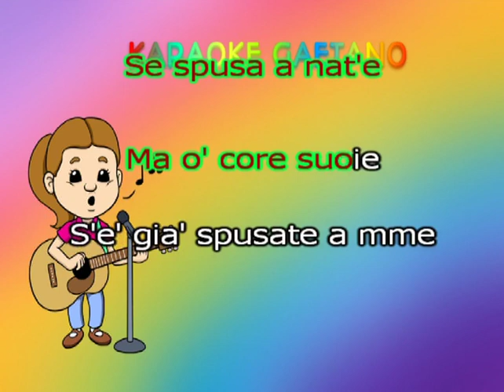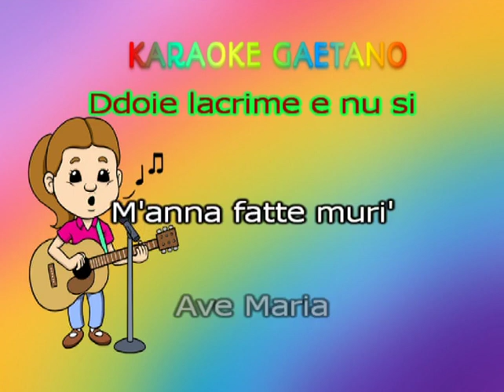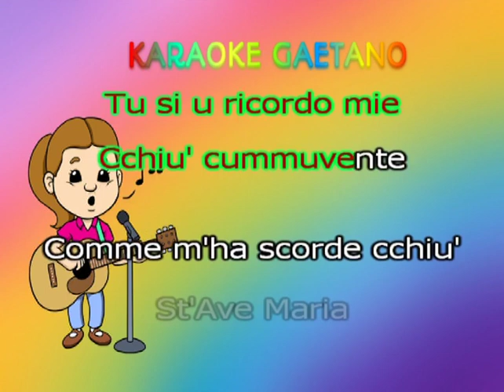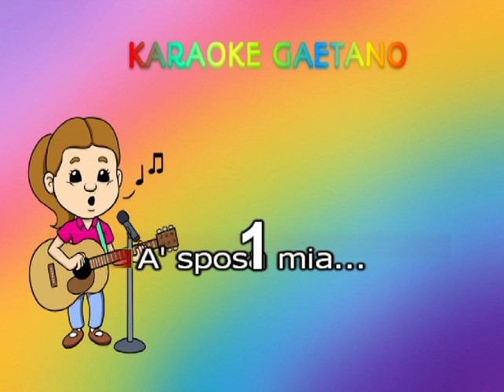Nino D'Angelo Ave Maria versione nuova karaoke demo